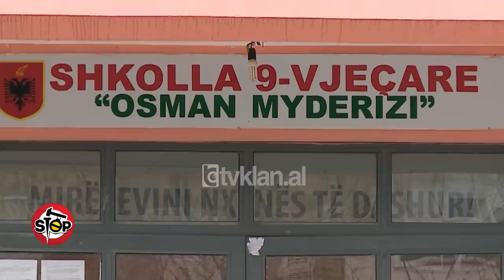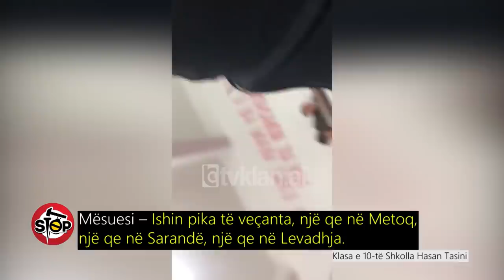Stop - Mësueses i bie tavani, një arsimtar jep leksion për hashashin! (12 shkurt 2017)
stop.tvklan.al Nje emision satiro-investigativ nga Saimir Kodra & Gentian Zenelaj. E hene - E premte ora 20:05 @ Tvklan & KlanHD; Ministrja e arsimit Lindita Nikolla garantoi sot, se pas 10 ditësh voneës, pedagogët do të kenë sot në llogari pagat e tyre mujore. Në shkollën 9-vjecare Osman Myderizi në Tiranë, suvaja i ra në kokë mësueses së matematikës, ndërsa shpjegonte mësimin. Ndërsa një mësues fizkulture është regjistruar, ndërsa u shpjegonte nxënësve një leksion mbi hashashin.